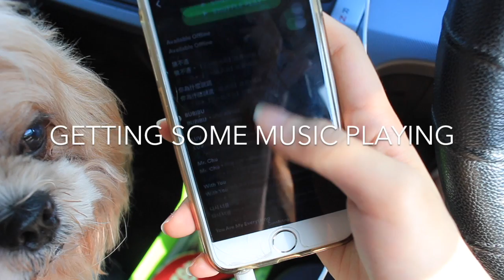shihtzu or a teddy?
Some footage where I brought Pepper for grooming. Enjoy! xx